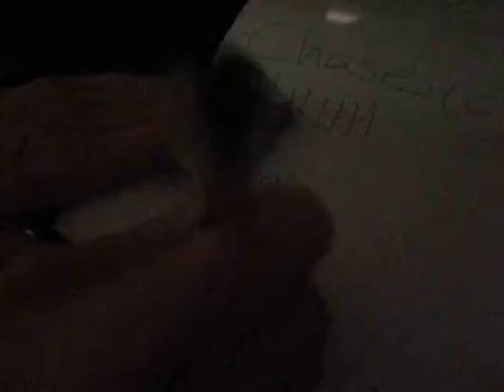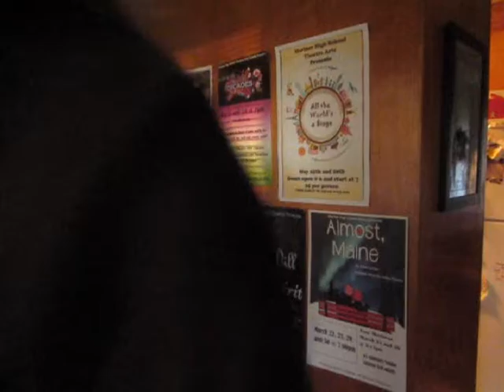MSGA TV Episode 10 - It's Good Being The Champ!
How do the winner and loser of the most historic rematch react to the result? How does the champion express his epic victory and how does the loser deal with such a loss? Find out here!!